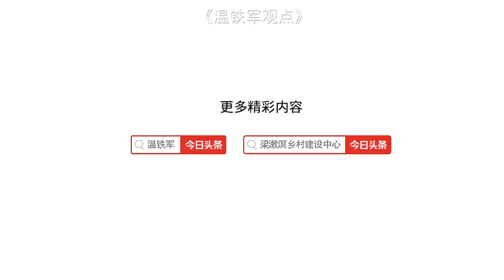这事让温铁军很生气：你们有点儿责任感好不好？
温铁军
农村
经济发展
经济建设
农村危机